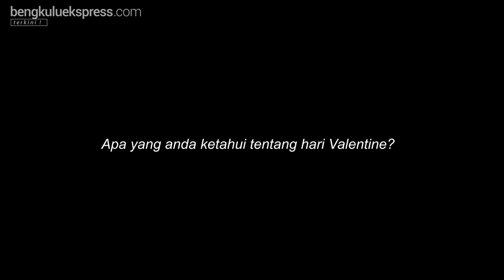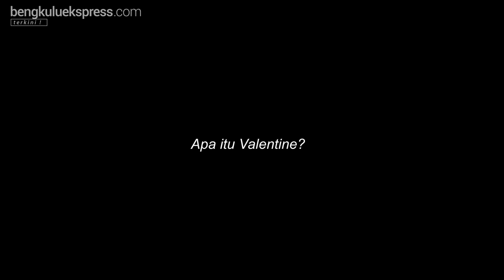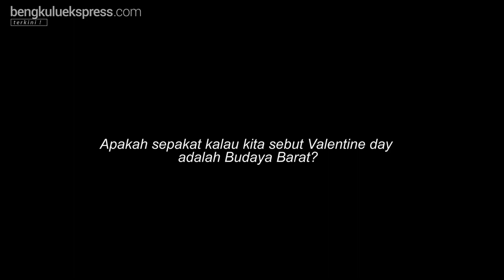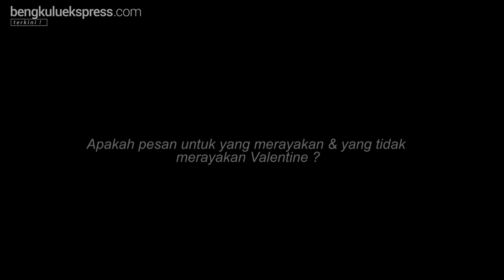Valentine's Day, Budaya Siapa?